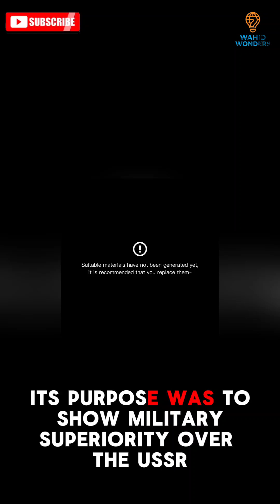The U.S. Wanted to Nuke the Moon?! | Cold War’s Craziest Secret Project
What if I told you the United States once had a real plan to detonate a nuclear bomb on the Moon?

In this video, we dive into Project A119, a top-secret Cold War mission that sounds more like science fiction than fact. Learn why the U.S. thought nuking the Moon was a good idea, what the real goals were, and how close it actually came to happening.